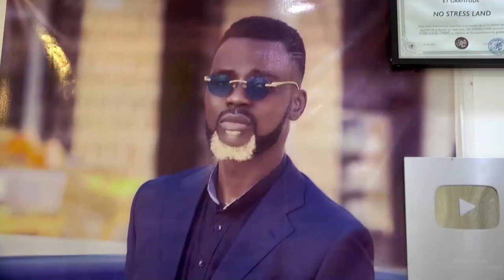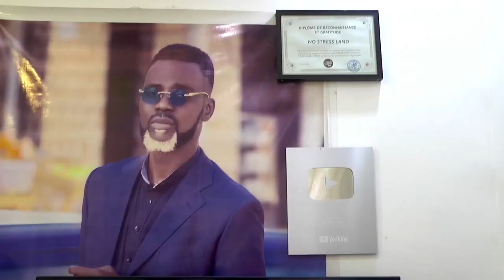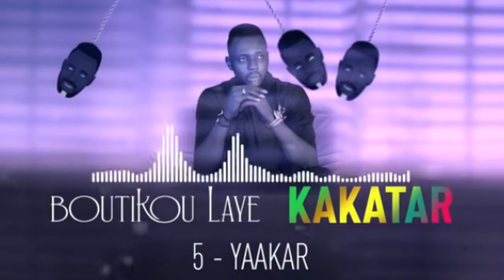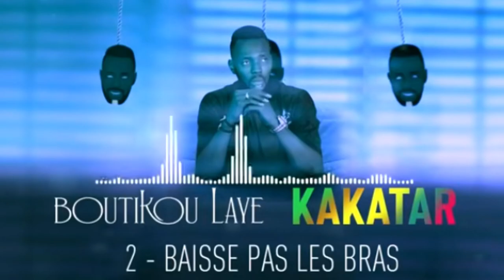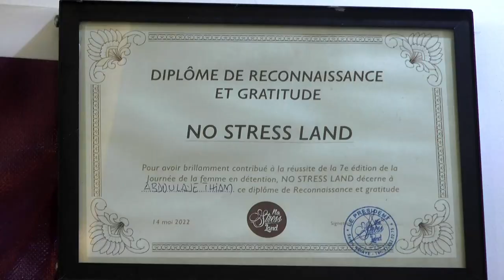LERAL HIP HOP - INVITE: BOUTIKOU LAYE - PR: DJ JANO - LERAL TV